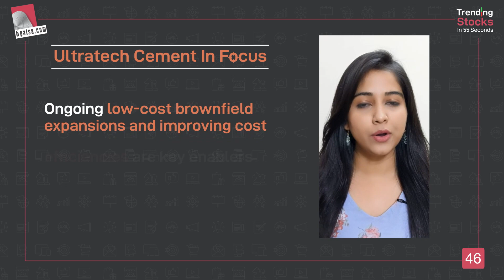Ultratech Cement: Industry Leading Growth, to drive 19% Upside | Ultratech Cement Share Latest News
Company is set to continue posting industry leading growth as well as profitability over FY21-24. Ongoing low-cost brownfield expansions and improving cost efficiencies are key enablers. Company’s nationwide footprint, strong brand recall especially in premium segments, thriving distribution network and prominent presence in non-trade segment lend it a sustainable edge over its peers.

Analysts expect company’s post tax RoCE to expand by over 400 basis points to 17% by FY24. Cashflow generation is likely to remain at healthy levels and could lead to higher dividend payout ratio.

Analysts remain positive on the stock with a target price of Rs. 8,850.

Suggested Videos